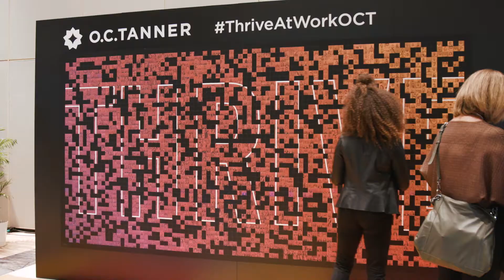2020 Summit Sizzle Reel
Thank you to all our partners and leaders who helped to make our 2020 GPTW4ALL Summit a success! Continue the conversations about purpose driven leader with our research and our Better Together Series.